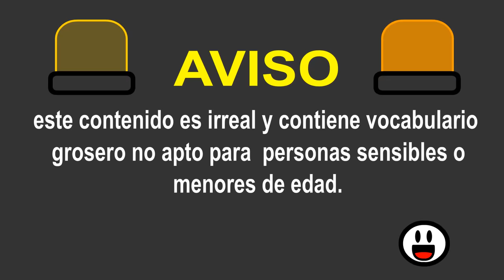NEON WAR - VAMOS A LA BEACH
sabemos que nos faltaron un vergo de hondas pero al menos queríamos tirar este no olviden darnos like en Facebook